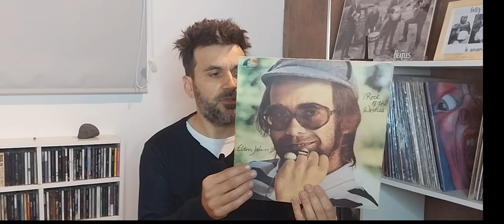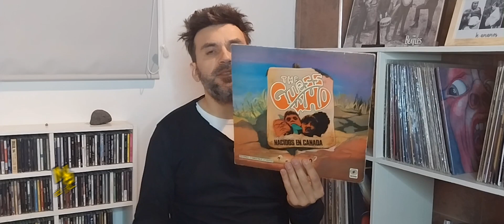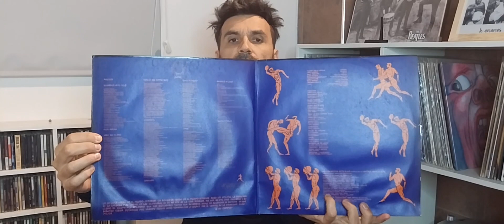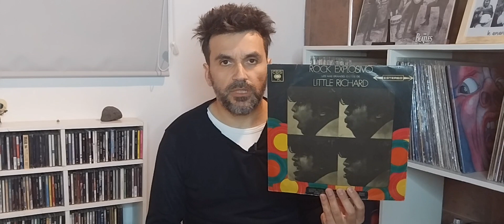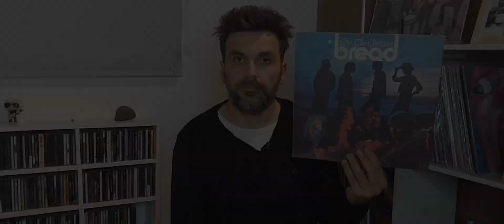Discos de Vinilo de mi Coleccion que NUNCA escuche 🤷‍♂️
🔷️ Discos de mi coleccion que por una razon o no, NUNCA escuche🔷️